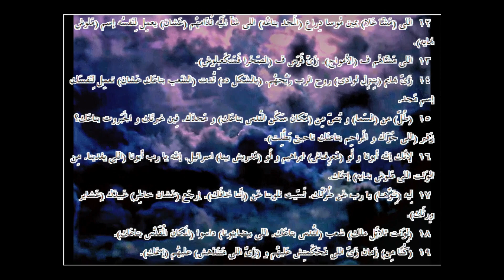إشعياء ... الترجمة العامية المصرية .23063. ـIsaiah...Egyptian colloquial translation